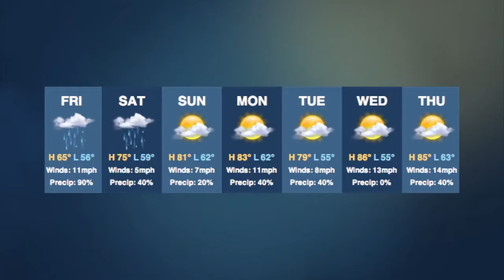NewsOK TV: Friday, September 15, 2012 (2012-09-14)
Oklahoma State Fair Food; Rainy Weather ; Quest Top Pick